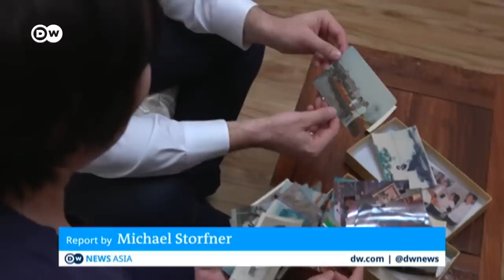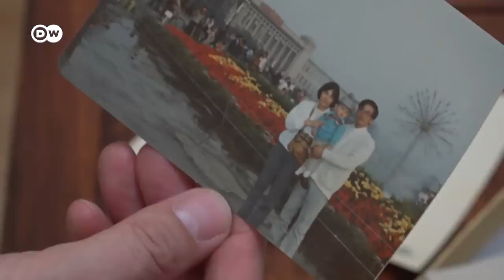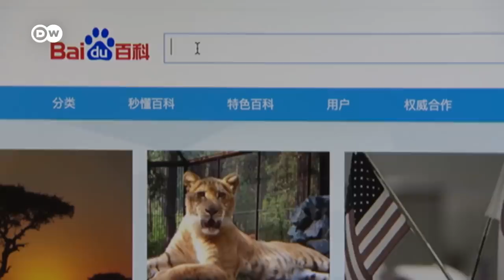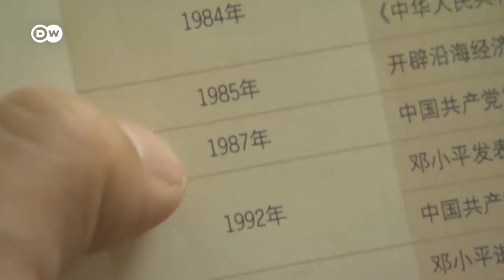How China is covering up the 30th anniversary of the Tiananmen Square massacre | DW News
The Chinese government's crackdown in and around Tiananmen Square in 1989 came to be symbolized by the iconic image of one man blocking a tank advance.
For weeks, students had occupied the space, demanding economic and political reforms until government officials had had enough. They declared martial law and the military moved in. Beginning in the early hours of June 4th, soldiers fired on civilians. Estimates range from a few hundred to several thousand people killed. The movement was successfully suppressed.
And so has its memory. 1.4 billion people, that's a fifth of the world's population, do not have access to the facts of what happened in Tiananmen Square. Beijing has never shown any remorse or given a clear account of what happened.